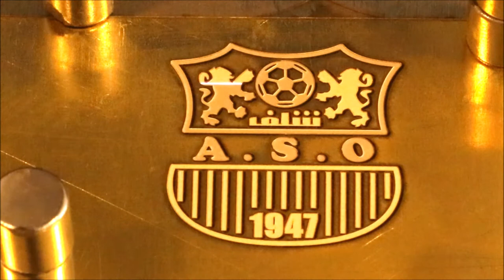Fiber Laser Engraving Football Team Logo